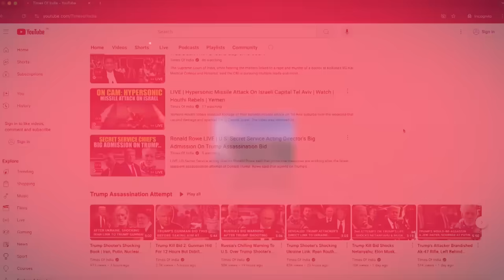Second Attack Near Netanyahu's House; Hezbollah Fires Rockets On Caesarea | Watch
Hezbollah, the Iran-backed Lebanese resistance group, has intensified its aggression towards Israel, launching a fresh wave of rocket attacks on the central seaside town of Caesarea. These back-to-back strikes targeted the area where Israeli Prime Minister Benjamin Netanyahu resides, triggering sirens throughout the town. The attacks are particularly alarming, as they follow a recent incident on October 19, when a Hezbollah drone struck the bedroom of Netanyahu's home. Hezbollah has been accused of plotting to assassinate Netanyahu. Watch.